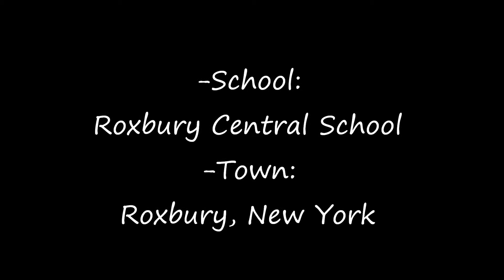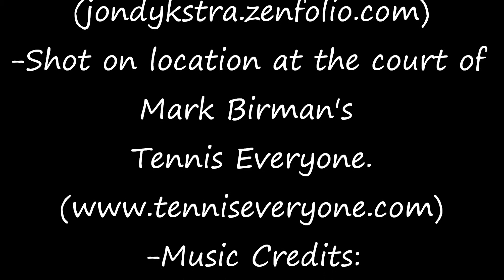Josh Riley college tennis recruitment video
the original version of my recruiter's video for Josh Riley, with the music and such.